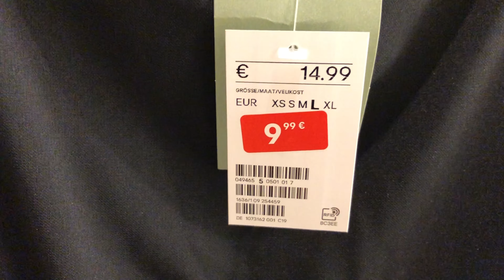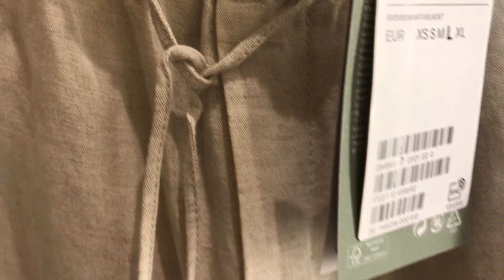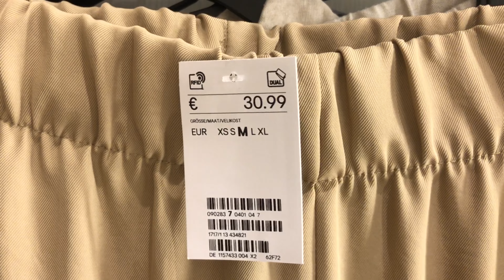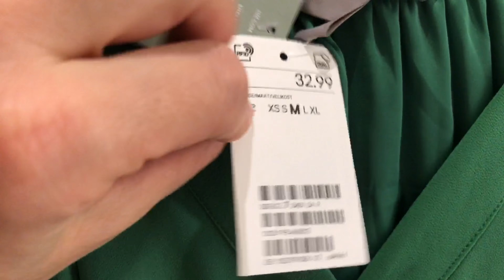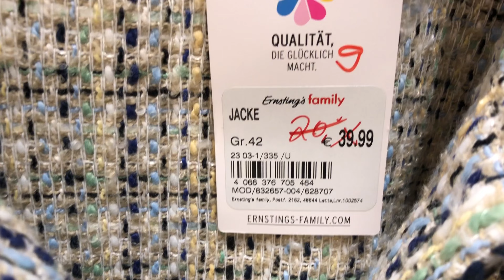H&M и Ernsting's family ИНТЕРЕСНЫЕ НАХОДКИ / ПРИМЕРКИ / ЖАКЕТ А-ЛЯ Chanel ПОЧТИ ДАРОМ / ГЛИЦИНИЯ